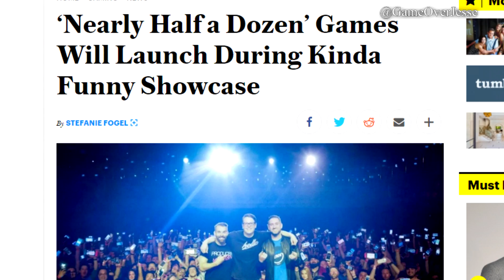RUMOR | New Metroid Prime 4 & Zelda at Game Awards & Kinda Funny Showcase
The Game Awards are a few days away and plenty of leaks and rumors are here.

Follow GameOverJesse!

About GameOverJesse
History of Cancelled Games, Gaming News, Top 10 Lists, Zelda Theories, Anime Theories, Podcast Discussions. Analysis Videos.

Comment your questions below to be featured on our next video!

Zelda Informer chooses the best Zelda game ever.